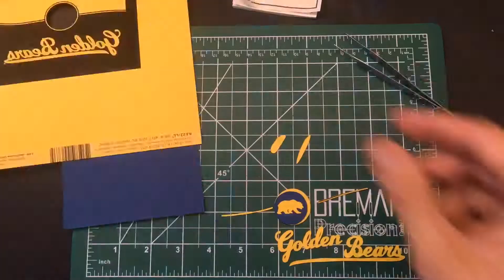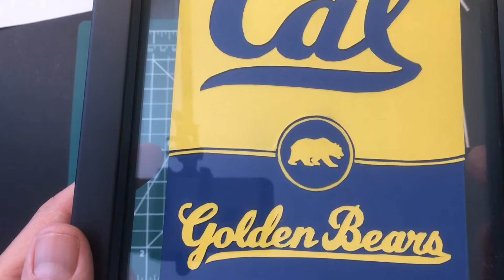Cal Berkeley Golden Bears Logo - Framed Paper Cut (Time Lapse)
I cut this Cal Berkeley Golden Bears logo and framed it as a birthday gift for my sister in law. Took about three hours total to cut, glue, and frame.

I realized that either the paper is too thick for these types of cutting or my knife blade is not sharp enough to make smooth cuts.

I was able to print the logo directly onto the yellow paper which was a huge help and time saver.